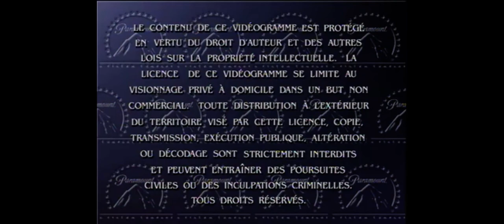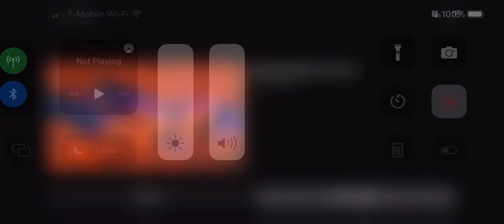Opening To Dumbo 2001 DVD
1. Rated G Screen
2. Paramount Warning Screen
3. DVD Menu
4. R K O Ratio Pictures 1941 Logo
5. Start Film